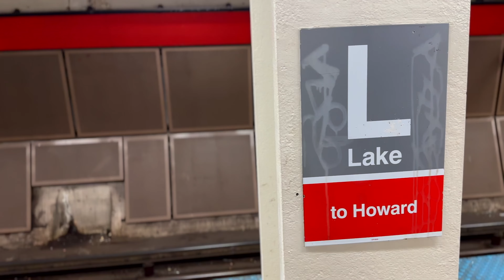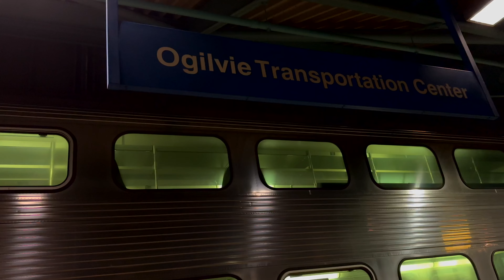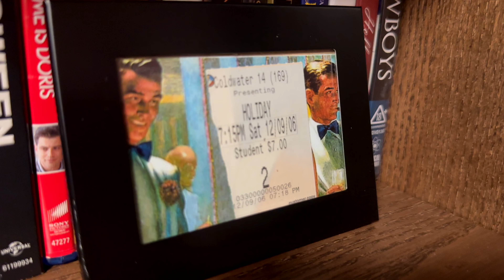Weekend Vlog | Vlogmas 2022 | Chicago Luxury Shopping | 12/10/22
Welcome to another weekend vlog.  To celebrate Vlogmas 2022, we'll go into Chicago and do some luxury shopping.  We also join @luxpetite and check out the Wrigleyville Christmas Market.  Christmas is my favorite time of year, especially in Chicago, the streets and markets are so pretty!  So join us as we do another weekend of luxury shopping, Target runs and Starbies drinks!

Chapters:
00:00 Introduction
01:22 Off To The Christmas Market
06:05 Downtown Shopping and Home
09:43 Sunday Breakfast
11:40 Time To Decorate

Mentioned Video:
Bags I Bought in 2022

caleb.snell.designer